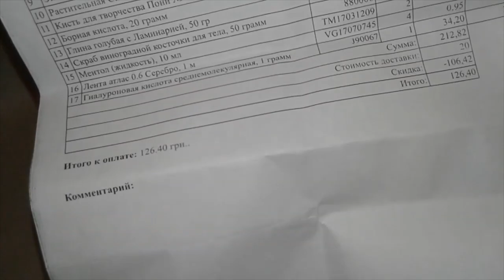Косметика и ее составляющее // Распаковка №292 от Мыло Опт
Распаковки множаться и это дает нашим покупателям возможность больше видеть товаров в живую . Также автор каждой распаковки получает денежный БОНУС.

Мы вчера стартанули выставлять распаковки и на канале @milo_opt в инстаграм.
Так что теперь новые распаковки увидят еще больше благодарных зрителей следящих за каналом Мыло Опт;

Будем рады Вашим распаковкам!!